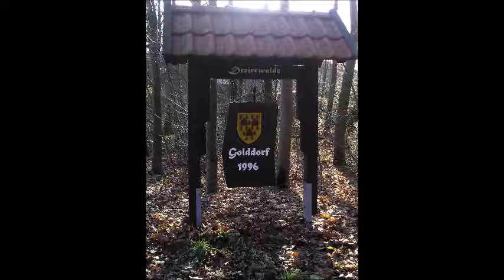2017January , Wish You Where Here Cover , DURO65 , & Pics Osnabrück Dreierwalde Callantsoog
This one takes a long time to learn --- for a rookie guitarist born in 65 -- not because of the chords...just because to coordinate the right & left Hand & the singing ---  and then there are the Soloparts ...oha